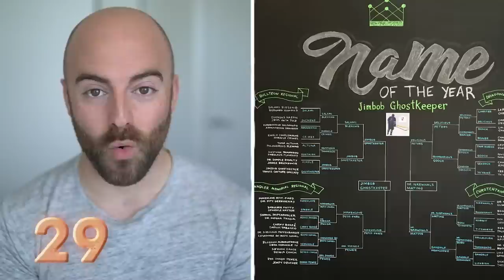50 AMAZING Facts to Blow Your Mind! 134